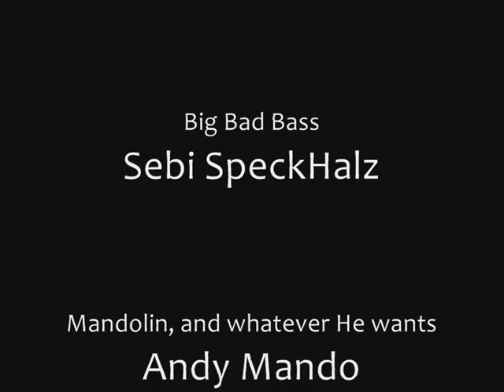Flatbilly Kings - Recording Outtakes